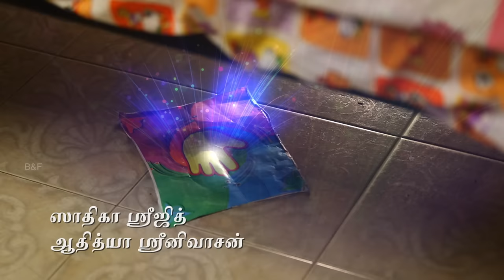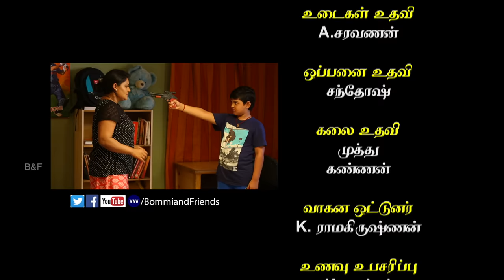Bommi Live Action -Cartoon Video Funny,India TV Live,Yugioh Live Action Series, EP- 58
GUSTO STUDIO'S presenting a most popular & Kid's Favourite Tamil Serial in CHUTTI TV

✿ BOMMI & FRIENDS ✿ ( Ongoing Tamil Kids Serial In Chutti Tv )

★ Episode - 58
★ Date - 17/08/2016

You are watching an exciting brand new episode of Bommi & Friends Live Action Animation Series.

Thanks for checking out Bommi & Friends {｡^◕‿◕^｡}

For Regular Video Updates